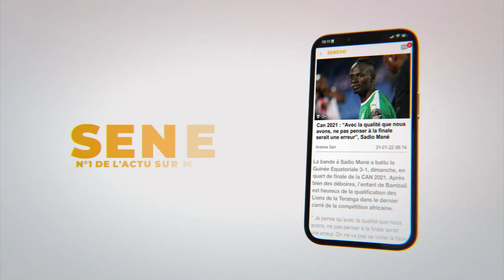Candidature de Amadou BA pour BBY : Moustapha Cissokho fait des révélations choques